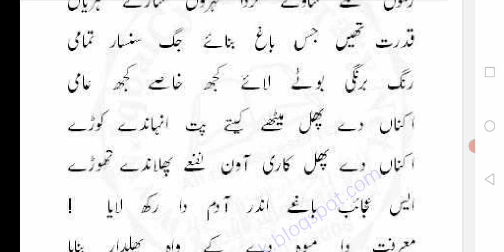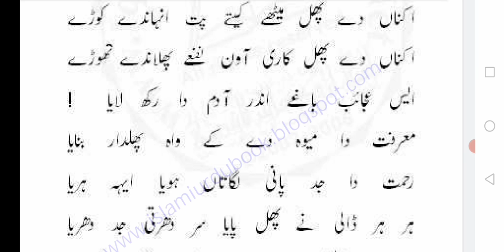Hamd e Bari Talaa Mian Muhammad Bux Saif ul Malook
Islamic Punjab is a YouTube channel that is trying to aware the people with Punjabi and Islamic culture